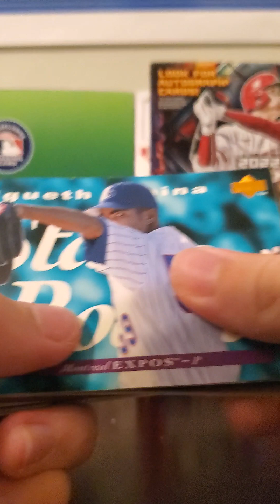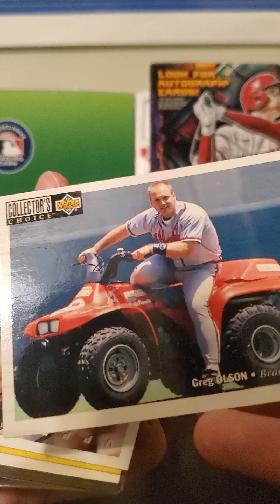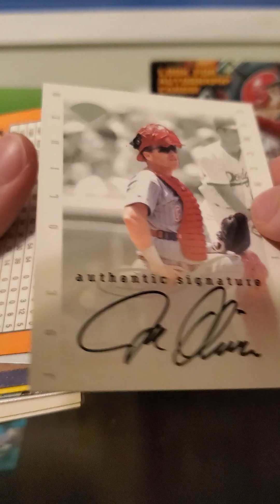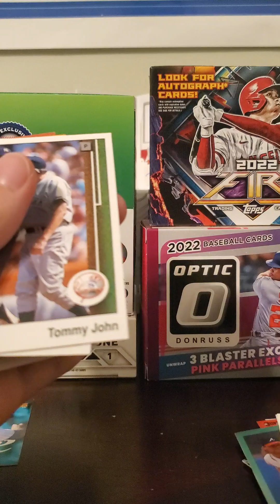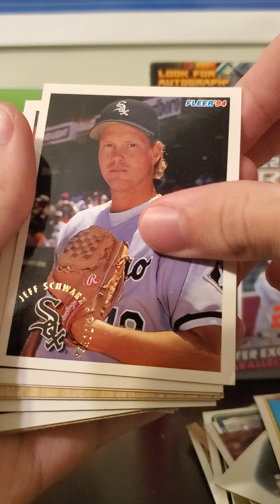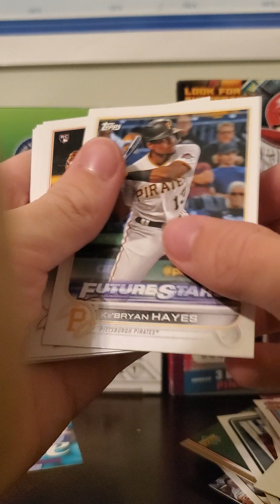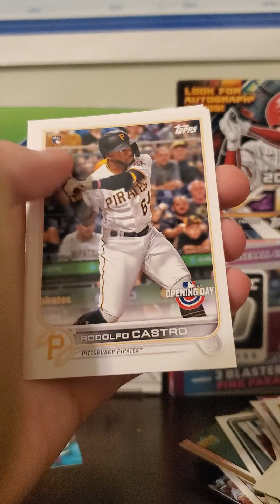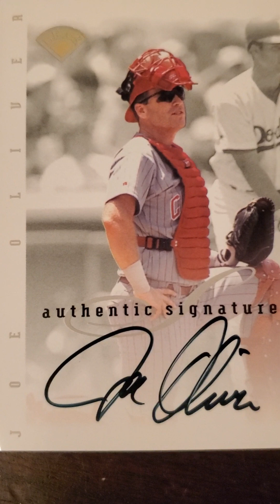WE PULLED AN AUTO FROM A COLLECTER'S EDGE BASEBALL BOX 🔥🔥🔥